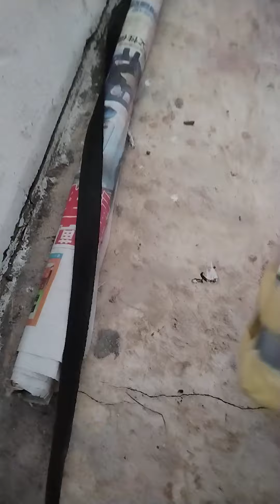吸油神器＃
消毒枪改装成吸油神器